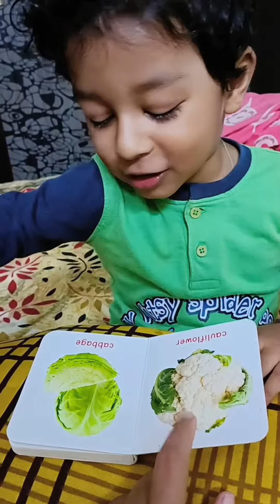কত মনোযোগী ছেলে আমার 🥕🍠🧅🥦🫑🍆🌰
Created by